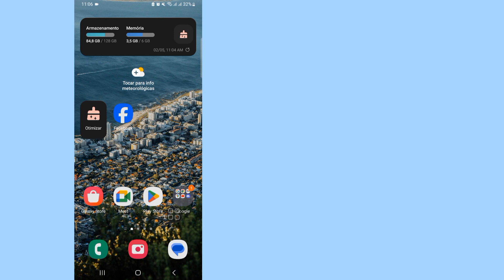Como esvaziar armazenamento cheio do Google (Atualizado )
Vou mostrar a você Corrigir o armazenamento da conta do Gmail está cheio, talvez você não consiga enviar ou receber e-mails |  Armazenamento do Gmail cheio, assista a este vídeo e aprenda Corrigir o armazenamento da conta do Gmail está cheio, talvez você não consiga enviar ou receber e-mails |  Armazenamento do Gmail cheio
 Corrigir o armazenamento da conta do Gmail está cheio, talvez você não consiga enviar ou receber e-mails |  Armazenamento do Gmail cheio
Se você tiver algum pedido de tutorial, deixe-me saber nos comentários!  Eu farei isso por você dentro de um dia